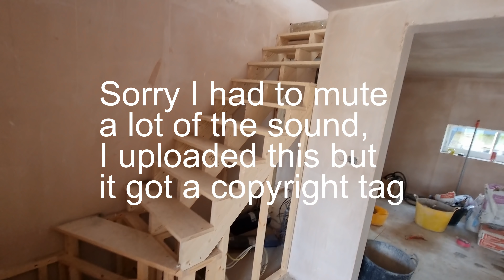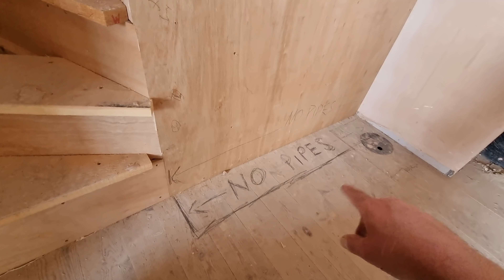Kite winder stair build Pt2 - boxing in & risers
Sorry I had to mute a lot of the Sound because of the plasterers radio,
This is an open string staircase that will have Oak treads & painted risers, the top & middle of the strings are propped with timber, the side will get plywood mitred to the risers, at the top & the bottom will be a floor to ceiling 30mm square steel balustrade/frame,

I don't make these videos to make money or out of vanity, I make them to share the tips I've learnt over 36yrs as a joiner, but filming, editing, exporting, reviewing & uploading does take a lot of time, so if you have gained/learnt anything from any of my videos & would like to thank me or help me out you can show your appreciation by donating & pls clicking the PayPal link below, it has a card details option if you don't have a PayPal account, every little helps & will be much appreciated. Thankyou.